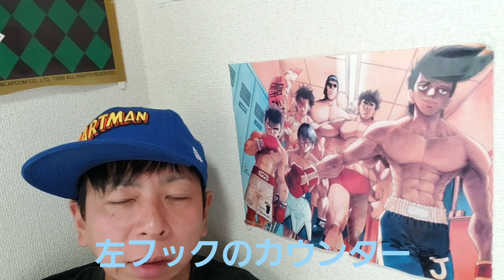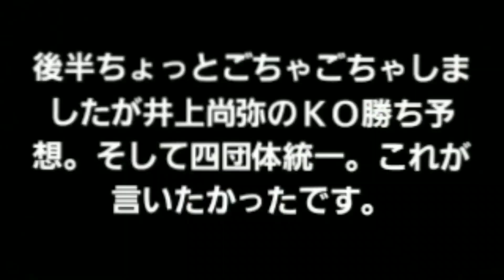井上尚弥対ノニトドネアガチ予想。井上尚弥の未来も予想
井上尚弥とドネアの試合の予想をしてみました。その先の井上尚弥の未来も予想してみました。

チャンプボクシングファイトクラブ会員募集

野球チームチャンプス部員、マネージャー、試合募集しています

司会のお仕事します